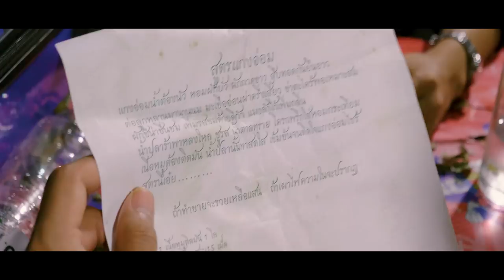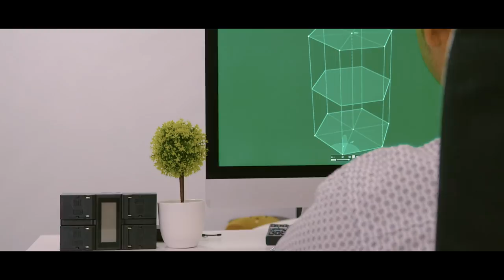เดอะซีรี่แกงอ่อม EP 18